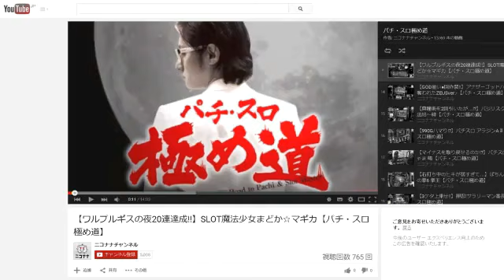【パチンコ店関係者達が生放送に登場!】エミのまるミエ会議③ [パチスロ][スロット][パチンコ]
7月25日に放送致しました「エミのまるミエ会議」の生放送を丸々動画にしてお届け!!

ついにパチンコ店関係者達が生放送に登場!

運営側の考え・方針が生で聞ける番組が解禁!
現在進行形でパチンコ店を切り盛りしている業界人の、普段は絶対に聞けない情報を赤裸々生配信!!

MCはエミの開店さん、閉店さんなどP-mart TVにも出演し、フリーとしても活躍中の「エミ」!!
歯にもの着せぬ質問で店長たちをぶった切り!?

覆面をした本物のパチンコホール役職者や業界関係者に、視聴者目線で根掘り葉掘り聞いちゃいます!

エミは視聴者が聞きたいことを聞き出すことが出来るのか!?

姉妹サイト